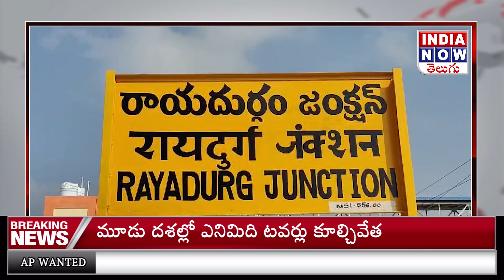కాపు రామచంద్రారెడ్డి సంచలన ప్రెస్ మీట్